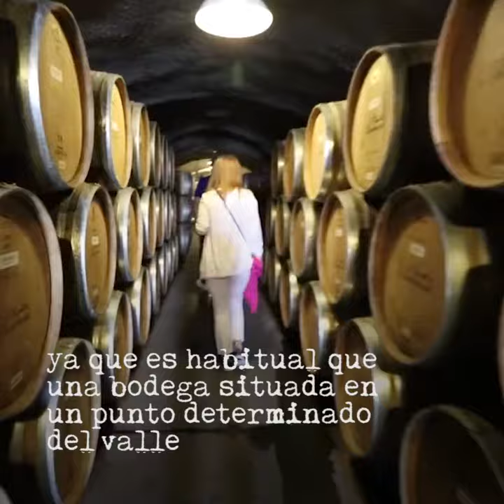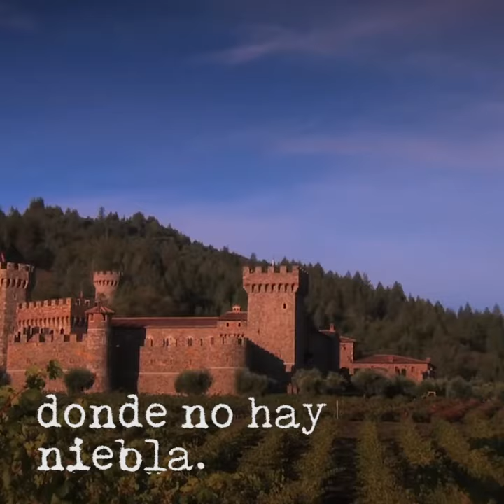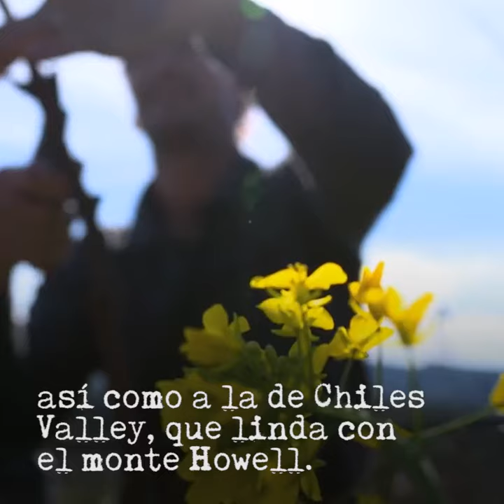Zonas Vinícolas del mundo. Napa Valley, California.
Te presentamos las Zonas Vinícolas del Mundo. Napa Valley, California es la joya de la corona en la industria vinicola de Estados Unidos. Reune varios microclimas, suelos y orientaciones en una zona compacta. Conoce más de esta y otras inclreíbles zona vinícolas del mundo